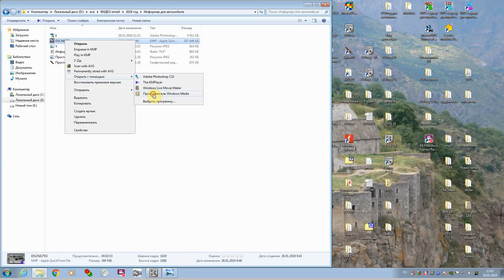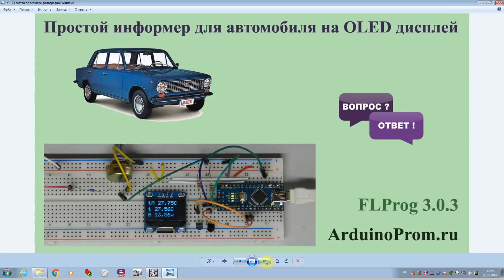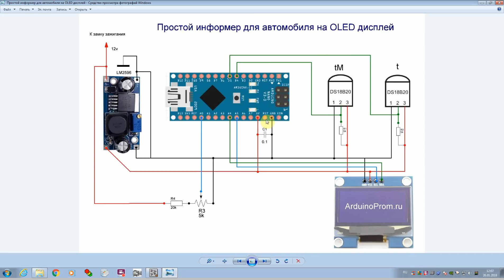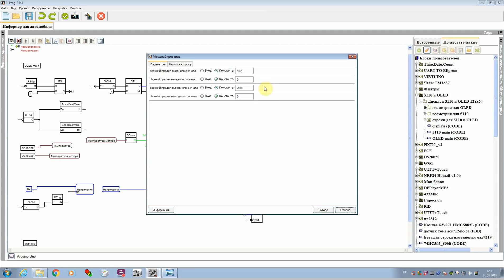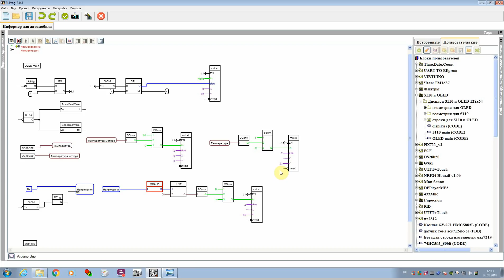Простой информер для автомобиля на OLED дисплее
Простой информер для автомобиля на OLED дисплее. Вольтметр для бортовой сети автомобиля, 2 термометра.